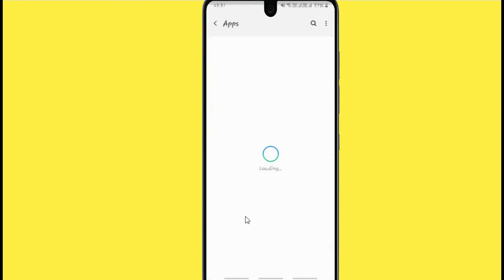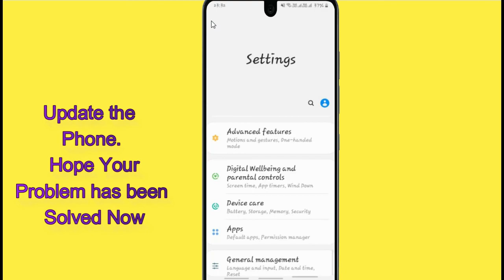How to Fix Toca Life World App Not Working Problem Android - Not Open Problem Solved | AllTechapple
With the help of this video you can easily fix the Toca Life World App not working on your mobile phone. Please follow the same procedure which is very helpful for resolving this problem to run the app again.